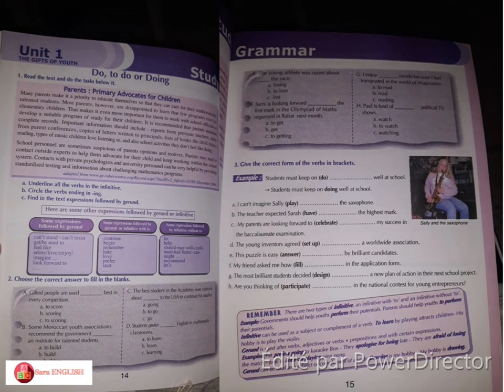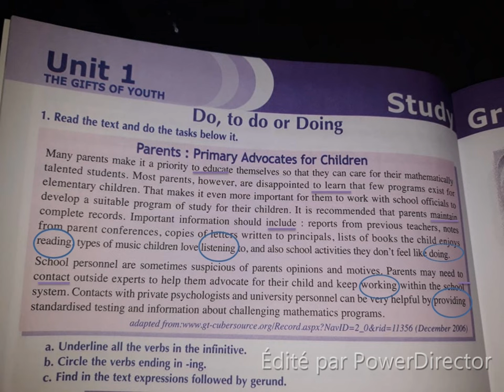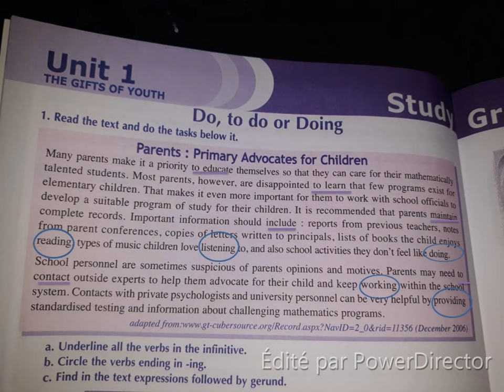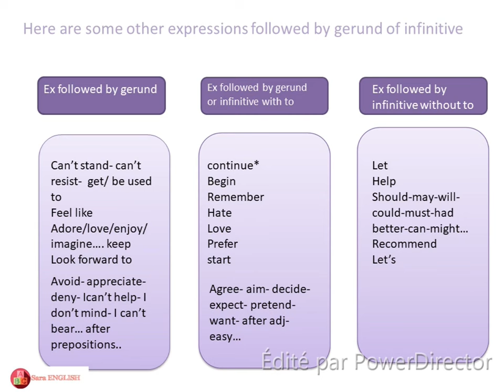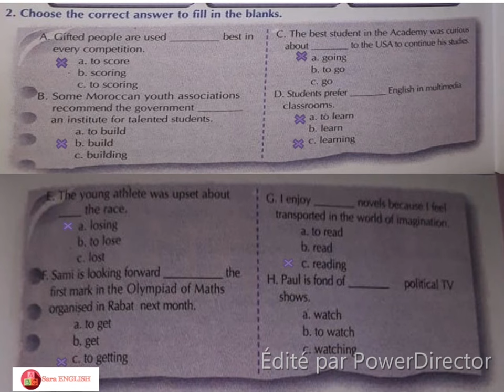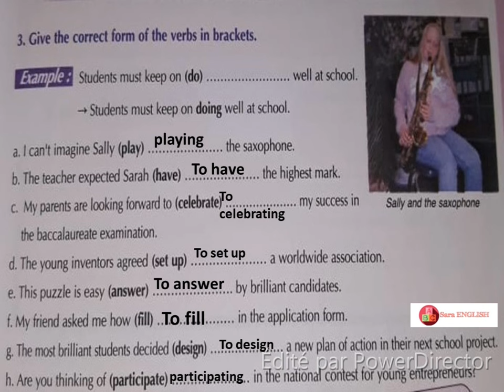infintive or gerund(ticket 2english 2bac)page 14-15 حلول تمارين صفحة مع الشرح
دروس الثانية باكالوريا ticket to english 2 bac
 تصحيح تمارين مقرر ثانية باكالوريا
 دروس مقرر ثانية باكالوريا
 ticket to english 2 unit 1
learn english